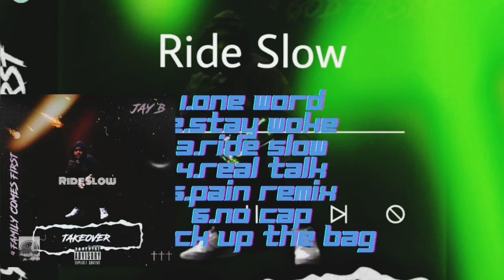Jay B Ride Slow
Jay B  Ride Slow Officials Song out
Stream it out on all platforms
From The TAKEOVER Ep

Art and content Godfirstcodmod Photography Prod.Davage
Master By Key-limeBeatz

follow on Instagram Official @therealjayb_b16
follow the RECORD LABEL Instagram Official @god_first_cod_mod_1st

Follow on SoundCloud Check out JAY-B @Check out JAY-B on SoundCloud

Everything here is copyright information by God first RECORD LABEL